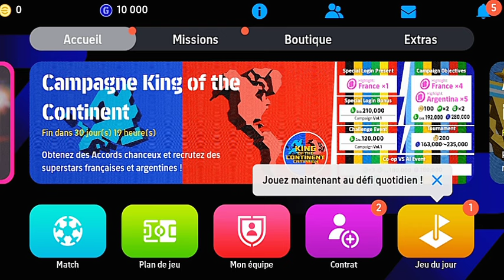الطريقة الصحيحة لإستلام 125 كوينز مجاناً من متجر نقاط أي فوتبول 😮☑️ efootball 2024 / عيد اضحى مبارك